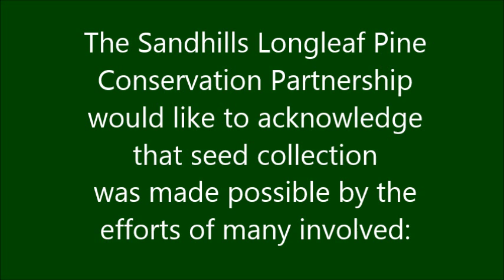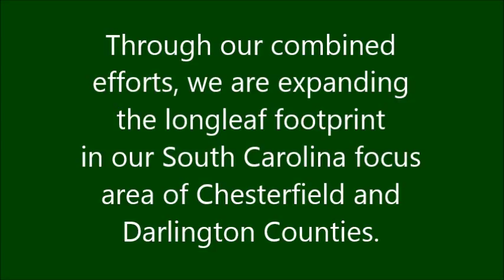Understory Seed Collection November 2014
The Carolina Sandhills National Wildlife Refuge is working with the Sandhills Longleaf Pine Conservation Partnership to restore native longleaf understory.

Refuge Manager Lyne Askins oversees the 46,000 acre property for the U. S. Fish and Wildlife Service. Located near McBee, the Refuge contains more than 38,000 acres of longleaf pine. "One of the goals of the Refuge is to demonstrate sound land management of longleaf pine and to share what we learn in our management studies with private landowners who are also restoring and managing longleaf pine," says Askins.

A 97% decline of longleaf has spurred restoration action from many agencies across the southeast. The Partnership is diligently working to restore longleaf here in Chesterfield County.

Partnership coordinator Jimmy Lisenby explained that restoring longleaf includes not only planting the seedlings themselves, but also the understory grasses that dominated longleaf forests in the past. "A traditional longleaf forest had a grass and forb understory which provided habitat for animals such as quail and young turkey."

Lisenby works with USDA-NRCS District Conservationist Charles Babb to write conservation plans establishing understory habitat and longleaf.

"At first, we weren't sure what seed we could actually use for the restoration, because it's not something that's readily available to landowners," explained Babb.

That's where Askins was able to step in. "We have great understory areas on the Refuge," explained Askins. "If we can provide seed to help establish understory on new areas, then it's a win-win situation for longleaf restoration."

Lisenby spent two weeks this fall collecting seed using a specially designed harvester, which can handle the small, light seed. After laboratory analysis, Lisenby will help private landowners use a specially designed planter to seed their own understory areas in 2015.

Both pieces of equipment were purchased using grant funds obtained from the National Fish and Wildlife Foundation.

Babb, Askins and Lisenby agreed that the combined efforts of private landowners, the Refuge and the Partnership will take longleaf restoration to another level in Chesterfield County.